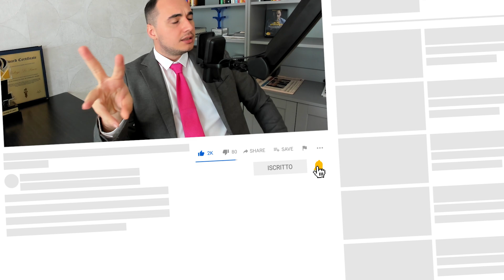Non hai appuntamenti di vendita ogni giorno? Ecco come fare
🚀 Ho pubblicato un'intervista dove spiego come ho acquisito 100.000 aziende B2B come clienti. Guardala gratis qui

B2B Institute 👉🏼 Lavori in corso

Immagina di svegliarti ogni mattina, sapendo con certezza che hai un flusso costante di appuntamenti di vendita di alta qualità, pronti a portare il tuo business al livello successivo.

Non hai bisogno di sognare, puoi farlo diventare realtà e in questo video ti mostrerò come 📈

Indice:
00:00 introduzione
02:04 focalizzarsi sull’acquisizione clienti
03:46 il segreto per acquisire nuovi clienti
02:25 l’importanza della strategia
06:38 non commettere questo errore
07:26 come scalare la tua azienda
10:01 conclusione

Non conosci Rodrigo Di Lauro? Parti da qui

Chi è Rodrigo Di Lauro? E come può aiutarti?

🏆 Imprenditore pluripremiato con oltre 35 premi imprenditoriali ricevuti tra il 2016 ed il 2021 per i suoi successi, l'impatto sul mercato ed i risultati economici raggiunti con le sue aziende tra cui il prestigioso "Best CEO of the Year" ricevuto presso Borsa Italiana;

🏆 Consulente privato di CEO e Manager di banche, multinazionali e Corporate. I dirigenti si affidano a lui per la realizzazione di strategie negoziali definite "vendite complesse" e per stilare accordi di altissimo profilo, ricevendo l'appellativo "Lobbista delle Corporate";

🏆 Ex Founder di Life Learning (poi ceduta nel 2022), azienda portata in 6 anni da zero ad oltre 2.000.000€ di fatturato vendendo corsi ad oltre 650.000 corsisti impattando sulle loro vite ed avendoli aiutati a trovare lavoro;

🏆 Autore del libro “Alto Stipendio” diventato bestseller su Amazon lo stesso giorno del lancio il 21 Aprile 2022 che ha aiutato migliaia di persone a trovare lavoro con una strategia semplice e replicabile;

🏆 Creatore e docente del "MASM: Master Executive in Sales Management" l'unico master professionale riconosciuto per "Alta Formazione Manageriale" per diventare "Direttori Commerciali" con oltre 1.000 corsisti (edizione limitata).

🏆 A soli 24 anni fu definito "tra i massimi esperti in Italia di benessere dei dipendenti" e "tra i più promettenti manager italiani" da svariate testate giornalistiche le sue gesta sono state anche raccontate da SkyTG24, TGCOM24, Sole24Ore, Ansa, Forbes, Millionaire, Business Insider, Panorama, Huffington Post ecc.. a 28 anni viene nominato tra i primi Best Under 30 di Forbes.